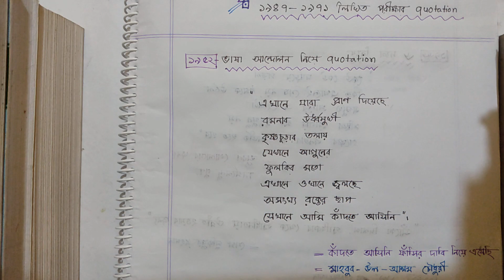Written Quotation (1947-1971)